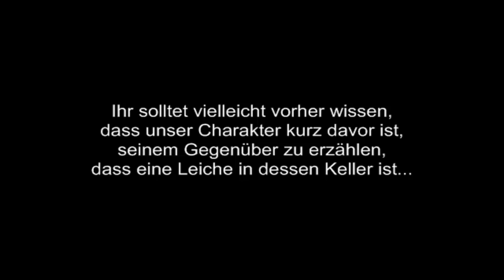Gothic (Mod): Creeeepy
Also, ich habe einen Gothic-Mod gespielt und als ob es nicht schon schlimm genug für den Gegenüber ist zu erfahren, dass eine Leiche in dessen Keller liegt, hat sich unser Held auch noch so perfekt vor das Kaminfeuer gestellt, dass es WIRKLICH gruselig aussieht:D (aus: Caduon - Der Prolog)